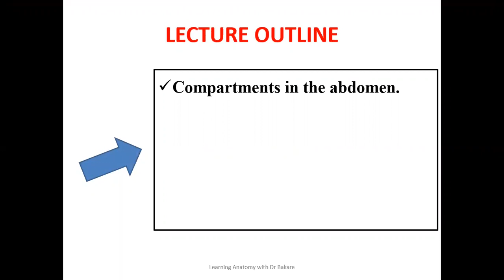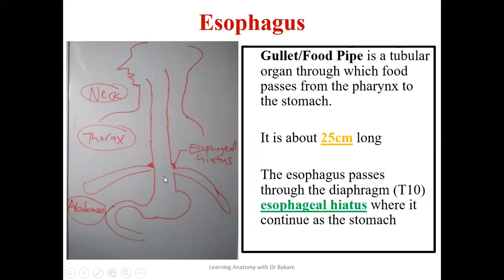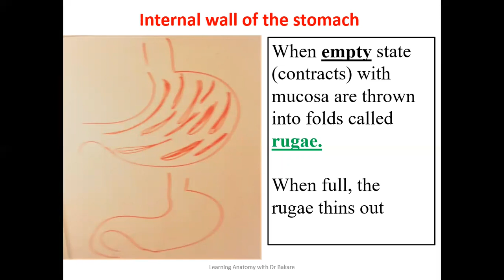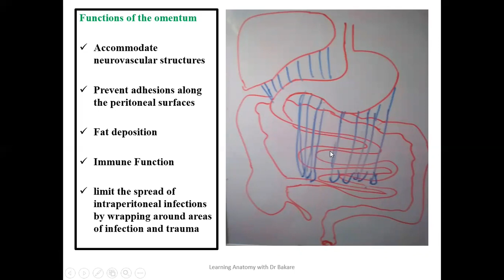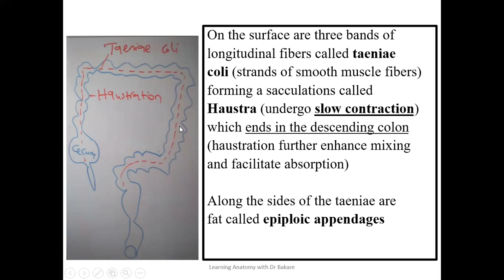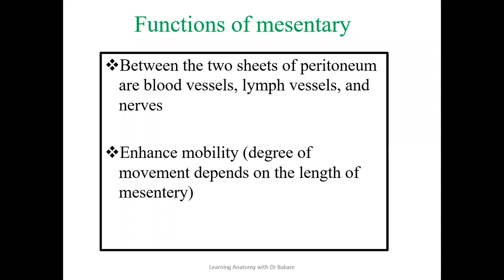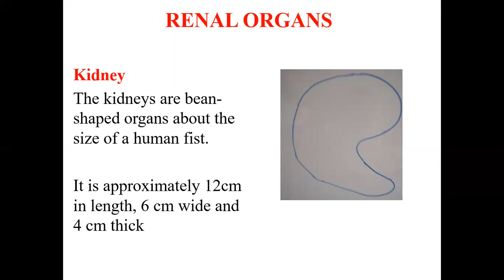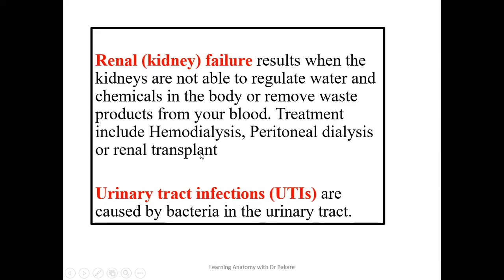Major Abdominal Organs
This lecture explains the different organs located in the anterior and posterior abdominal compartments. ENJOY!